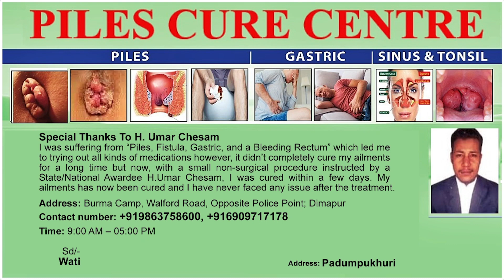NITO ZHIMOMI INDUCTED AS NEW SKK PRESIDENT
Sumi Hoho with a concord decision of all the GB's and unit president under Sumi Kiphimi Kuqhakulu on August 3 inducted Nito Zhimomi as the President of SKK. Nito Zhimomi who is now the then Vice President of All Sumi Students Union took over the office of the President of SKK as resolved and directed by Sumi Frontal Organisations. President of the Sumi Hoho Nikheto Jimomi stated that the Sumi Hoho nor the executives in personal has any grudges or issues as such towards SKK but rather strives forward to bring the Sumi community together as one